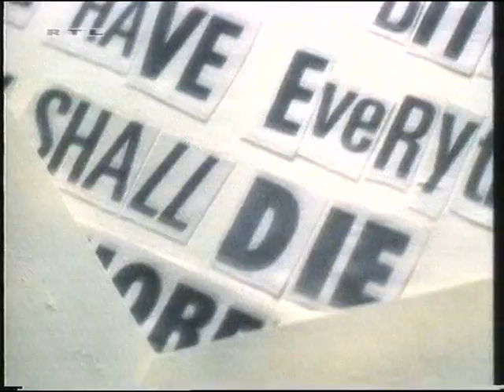RTL Hollywood Reporter (1993)